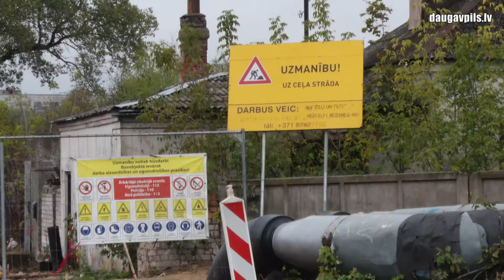Darbi Slāvu ielā norit pēc grafika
Jau vairākus mēnešus Slāvu un Mazajā Viļņas ielā norit būvdarbi, kuru mērķis ir rūpnieciskās teritorijas revitalizācija uzņēmējdarbības vides uzlabošanai. Pašlaik ģenerāluzņēmējs SIA “Ceļi un Tilti” veic komunikāciju – ūdensvada, kanalizācijas un citu tīklu – ieklāšanas darbus.